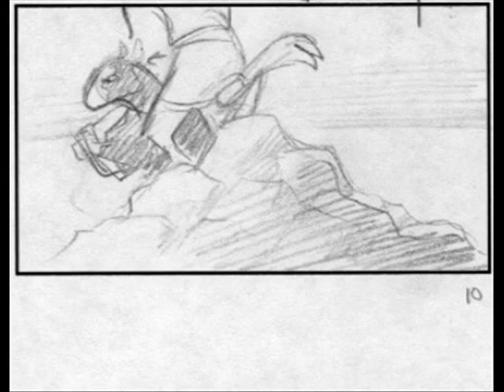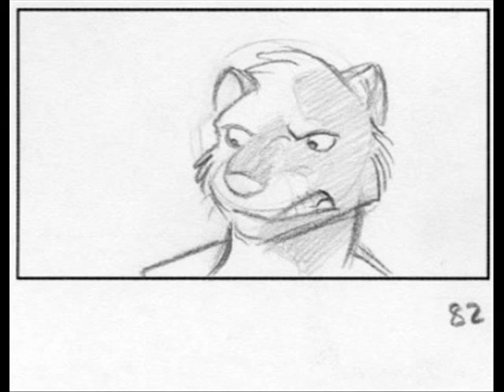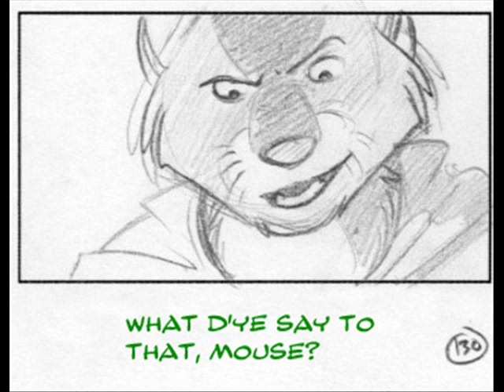Not Short on Nerve - Martin the Warrior storyboard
This was done for a class I took last winter - based on the opening scene of the book Martin the Warrior, by Brian Jacques.

No sound, dialogue was included on the bottom.